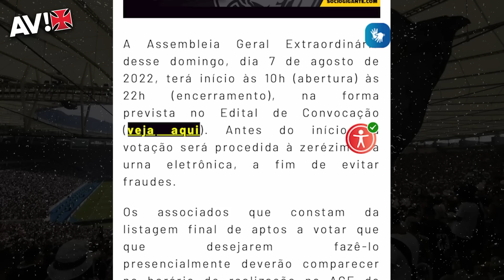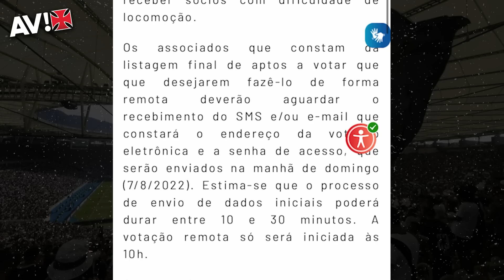TUDO PRONTO! CALABOUÇO SE PREPARA PARA RECEBER VOTAÇÃO HISTÓRICA. VASCO CONCLAMA SÓCIO A DECIDIR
Faltam poucas horas para uma votação que será histórica para definir o futuro do Vasco no futebol. A entrada da 777 será escolha dos mais de seis mil sócios que terão um serviço neste boletim av de como votar.

ASSOCIA VASCO!